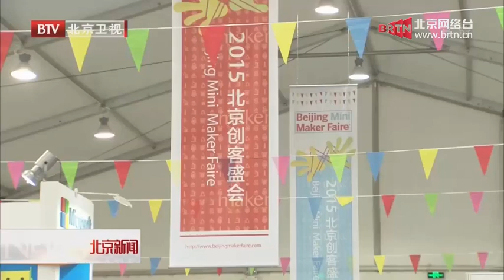BTV News - Beijing Mini Maker Faire 2015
【Beijing Mini Maker Faire 2015】
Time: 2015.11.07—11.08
Venue: The China Millennium Monument
Organizer: Beijing Gehua Design Co., Ltd